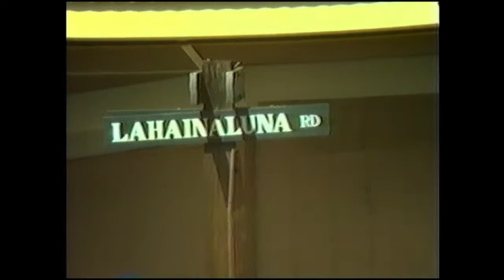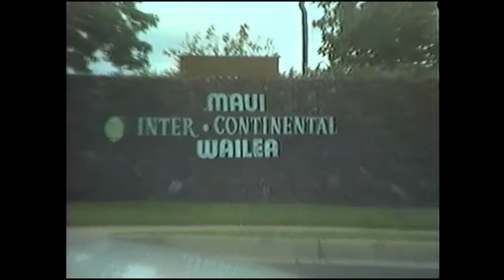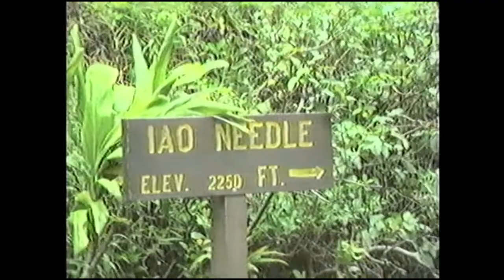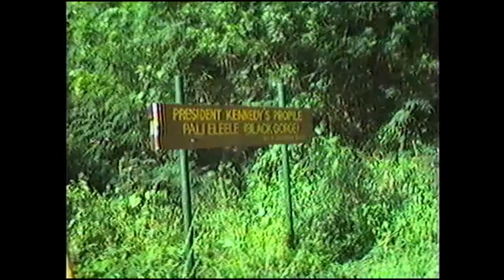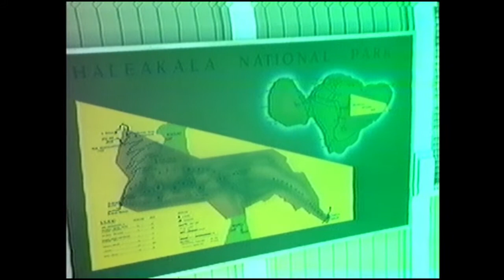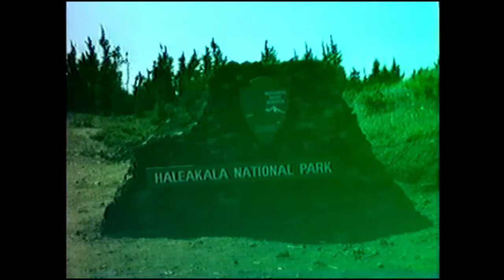KERN - 1983 - JIM & MARY - HAWAII TOUR - MAUI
COME TOUR MAUI WITH THE KERN'S